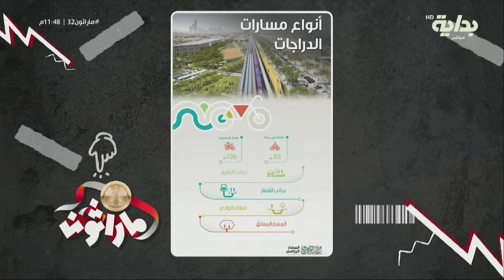خط النهاية مع زياد الشهري